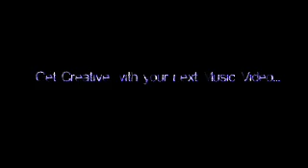Behind Crimson Eyes "Bonesmen" - Behind the Scenes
Go behind the scenes of the Bonesmen clip with Behind Crimson Eyes and Eidolon Creative.